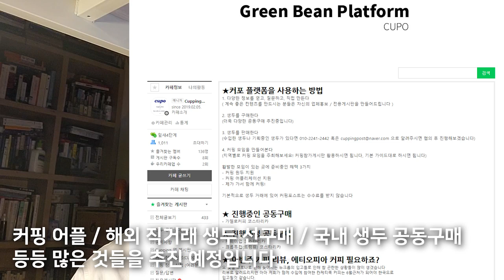좋은 커피 생두를 구하는 4가지 방법 스페셜티 바리스타 로스터 핸드드립